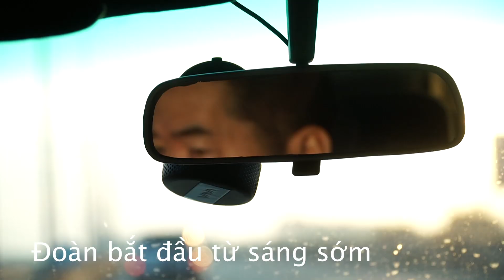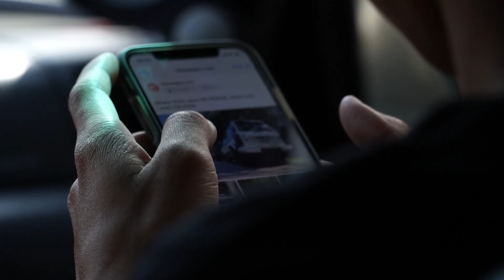Du lịch Buôn Ma Thuột cùng hội Land Cruiser | Tập 1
Du lịch Buôn Ma Thuột cùng hội Land Cruiser, ngày đầu đoàn mình xuất phát từ Sài Gòn và tập trung tại Cơm Tấm Kiều Giang Quận 9. Sau khi đầy đủ đoàn khởi hành lúc 6h00.

Hành trình từ Sài Gòn đi Buôn Mê không hề dễ dàng khi bác trưởng đoàn liên tục dẫn mọi người vào những cung đường khó, nào là cầu hẹp và đường đang thi công, quả là cảm giác trải nghiệm không bao giờ quên.

Mời các bạn cùng mình xem tập 1 để biết hành trình của mình, tập 2 sẽ hấp dẫn hơn khi được tham gia lễ hội cồng chiên và cùng khám phá món ăn đường phố tại Buôn Mê về đêm.

Các bạn nhớ đón xem tập 2 nhé